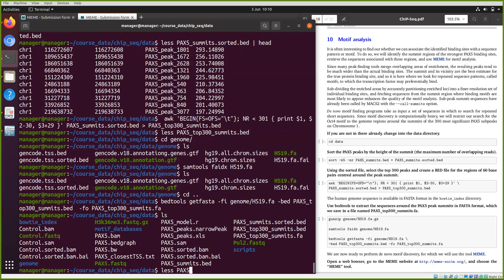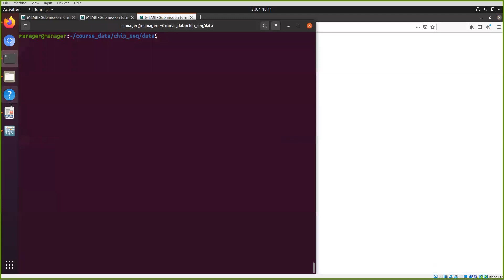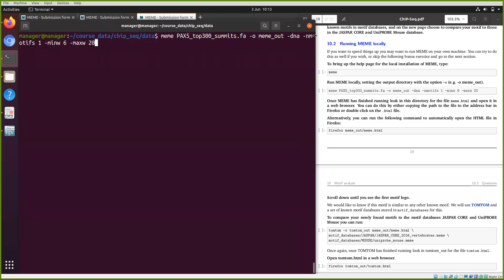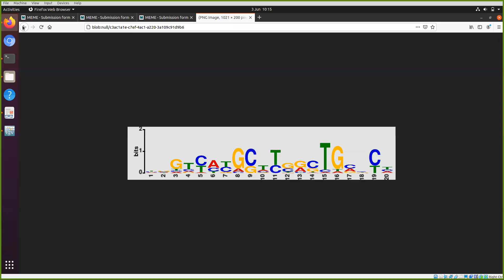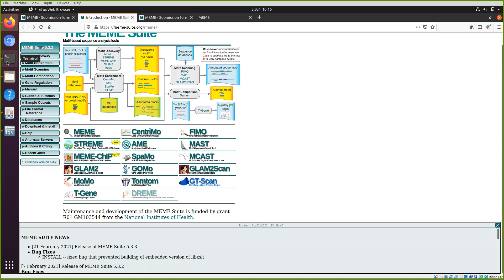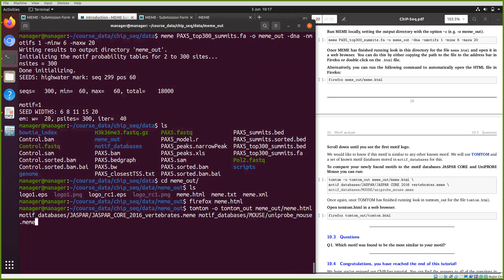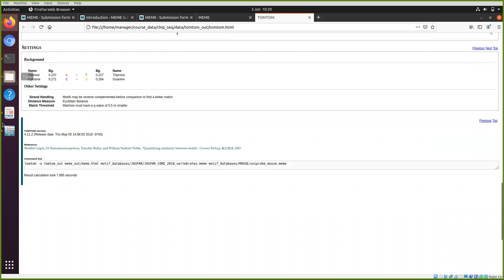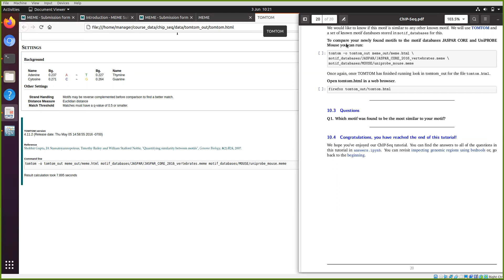Chip-Seq Practical Part 6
motife _analysis